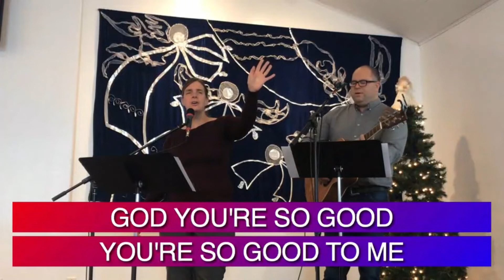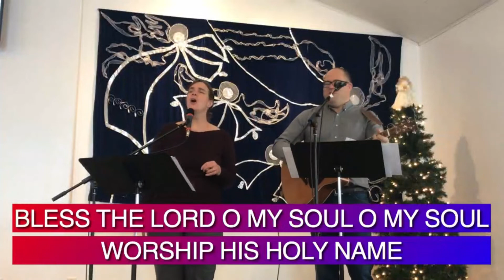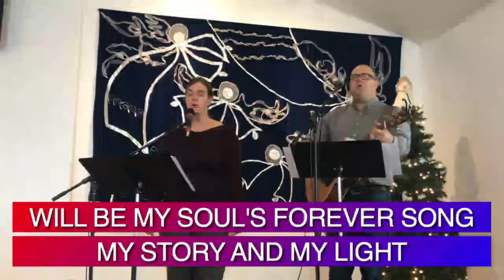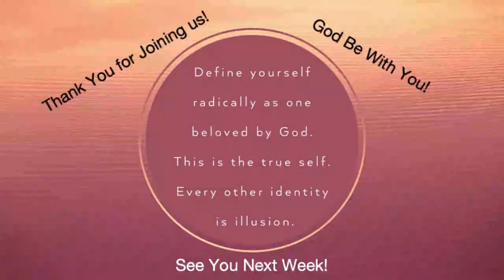Happy New Year 2022 Strive and Thrive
Start the new year with a message on how to not just survive, but strive and thrive in 2022. Pastor Herb looks at how to have wisdom to meet the new year.